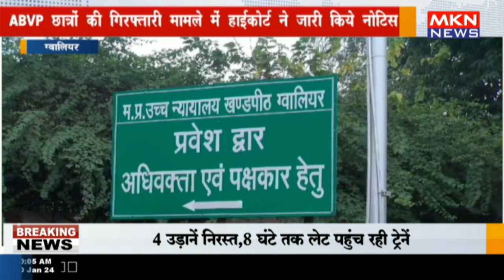ग्वालियर - ABVP छात्रों की गिरफ्तारी मामले में हाईकोर्ट ने जारी किये नोटिस